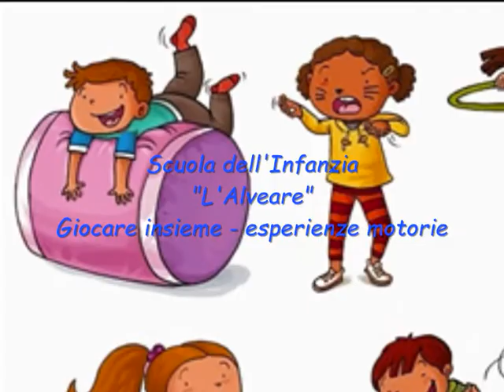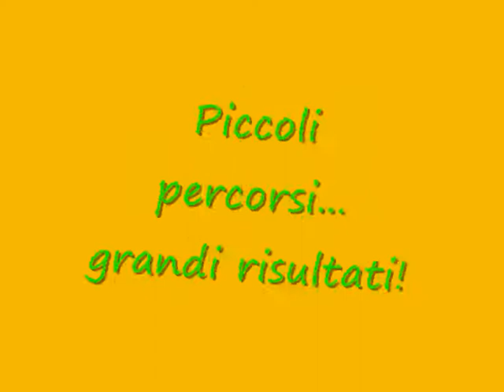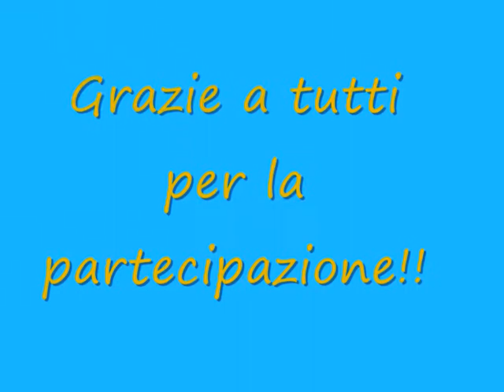OmnicomprensivoFoiano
Video dell'Istituto Omnicomprensivo di Foiano della Chiana